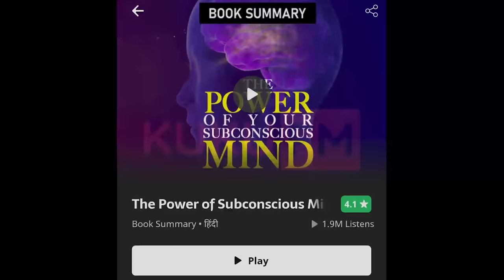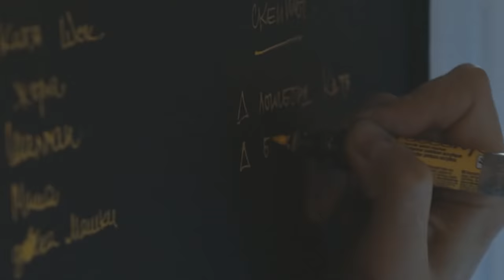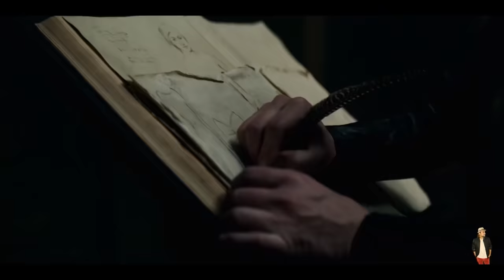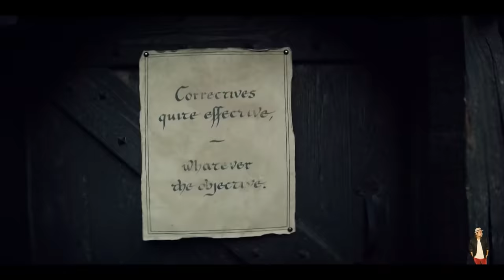The Wicher Season 1 Complete Series Explained In HINDI | Netflix Series हिंदी / उर्दू | Hitesh Nagar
DOWNLOAD KUKUFM

The Wicher
the witcher henry cavill
the witcher hero name
the witcher hd wallpaper
the witcher hunter movie
the witcher heroine name
the witcher hairstyle
the witcher imdb
the witcher images
the witcher in order
the witcher in hindi meaning
the witcher is worth watching
the witcher jaskier
the witcher jason momoa
the witcher yennefer
the witcher jaskier actor
the witcher jogo
the witcher juego
the witcher jewelry
the witcher jenny o the woods
the witch korean
the witcher kiss
the witcher kingdoms
the witcher kuttymovies
the witcher kaer morhen
the witcher keira